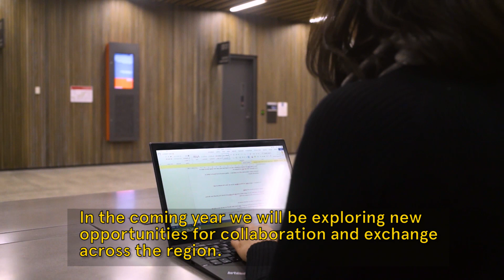Wishing you a prosperous Year of the Rooster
Vice-Chancellor and Principal Dr Michael Spence shares a special Chinese New Year message with our University community, reflecting on the Year of the Monkey and the opportunities the Year of the Rooster will bring.